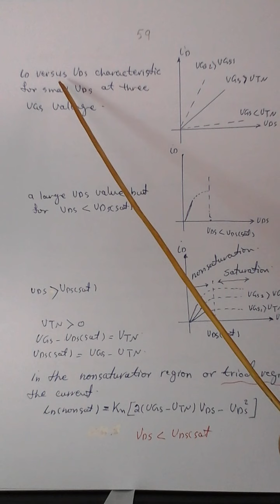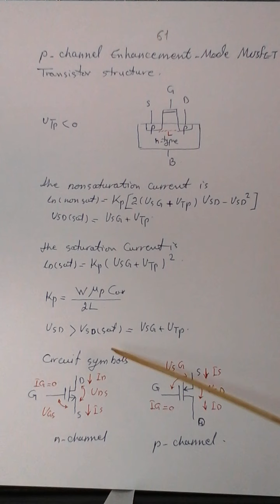محاضرة مبا دى الكترونيات : 10/5/2020 الأحد